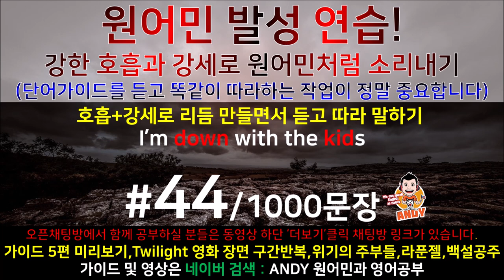[영어쉐도잉]영어공부 #44 영화한편끝내기! (feat.트와일라잇.Twilight) 발성영어(소리영어)+영어듣기+영어회화 한번에정복